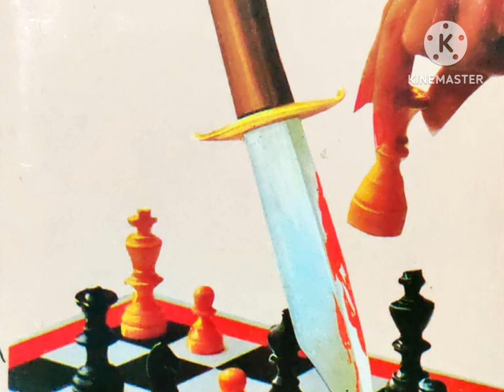భార్యా గుణవతీ శత్రు - పార్ట్ 2 - శ్రీ యండమూరి వీరేంద్రనాథ్ గారు